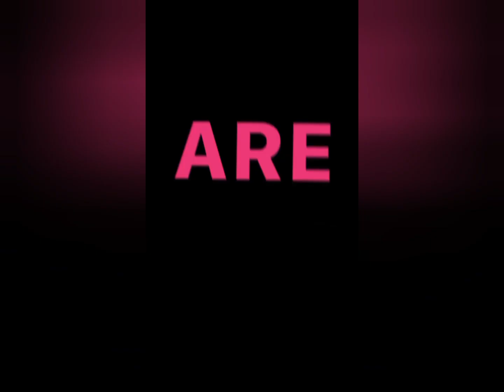Transformers Studio Series 2024 Reveals!!!